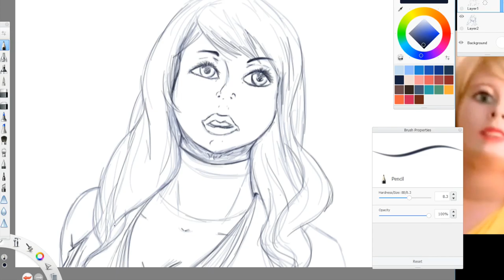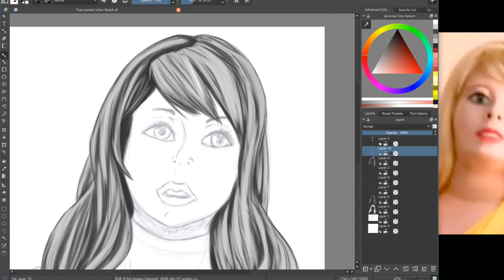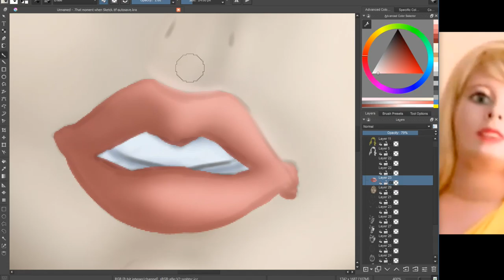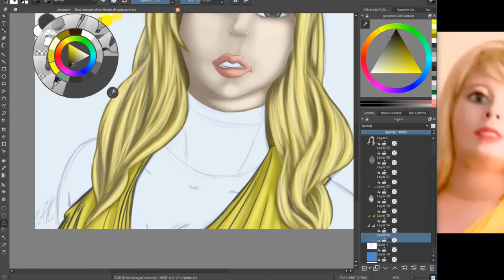That moment, when. .. - LeafyIsHere - SpeedPaint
“That moment, when mom fucking brings home pizza rolls!” - LeafyIsHere

1. Nightcore - Pacify Her (male version)

Full Pix: